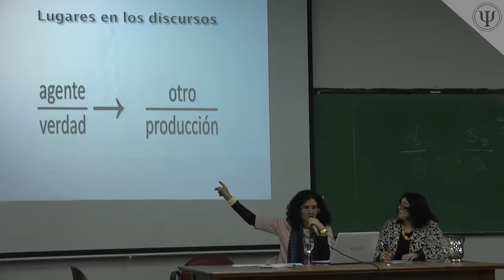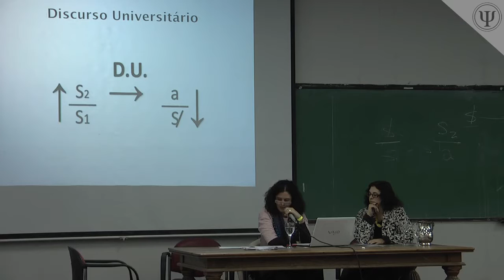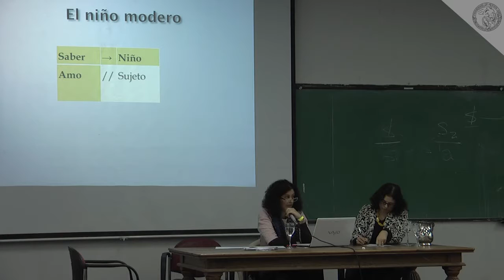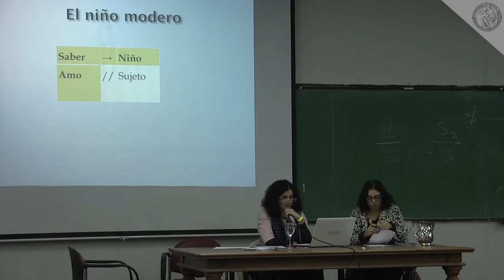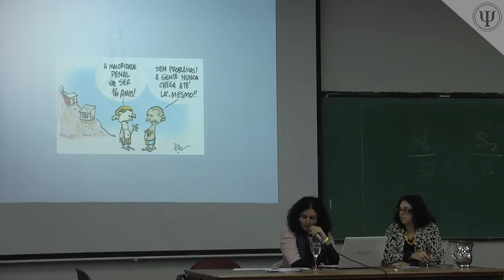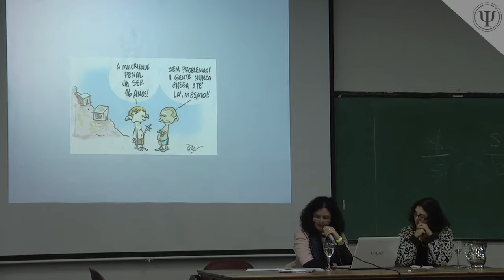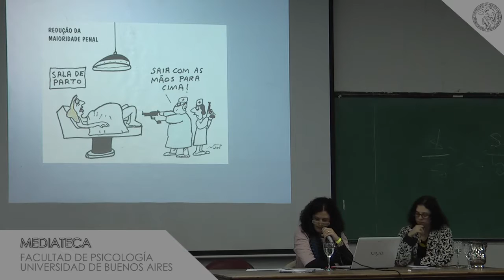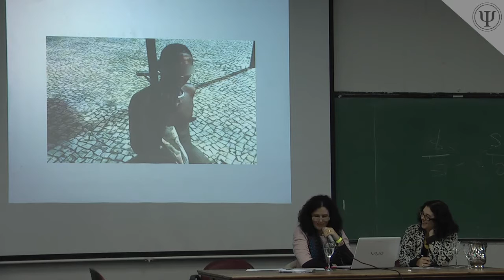Ana Laura Prates Pacheco: "La Infancia Como Síntoma. Malestar en Brasil"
V Jornada de Clínica de Adultos I
Profesor Titular: Gabriel Lombardi
"El Psicoanálisis en la Crísis del Lazo Social"

Conferencia:
Dra. Ana Laura Prates Pacheco
"La Infancia Como Síntoma. Malestar en Brasil"

18 de abril de 2015